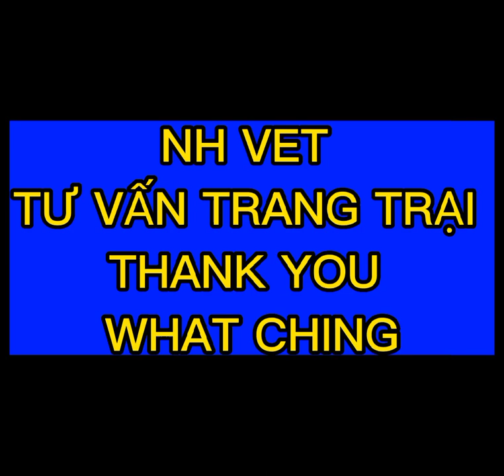CÁCH TIÊM.VACCINE CÚMKHÔNG ÁP SETRÁNH TÌNH TRẠNG GÂY PHẢN ỨNG PHỤ NGUYỄN HUYÊN THUỐC THÚ Y BA VÌ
CÁCH TIÊM.VACCINE CÚMKHÔNG ÁP SE
TRÁNH TÌNH TRẠNG GÂY PHẢN ỨNG PHỤCÁCH TIÊM.VACCINE CÚMKHÔNG ÁP SE
TRÁNH TÌNH TRẠNG GÂY PHẢN ỨNG PHỤ